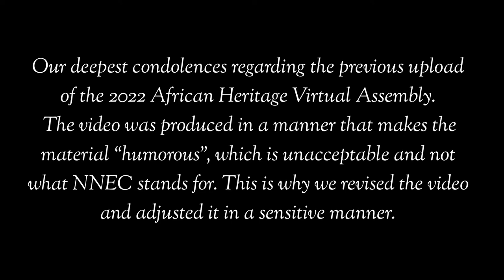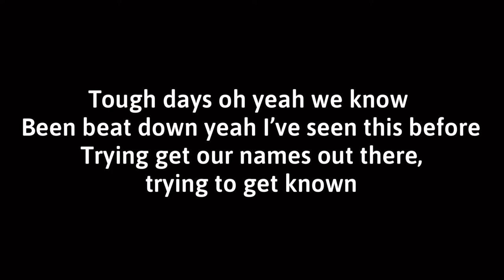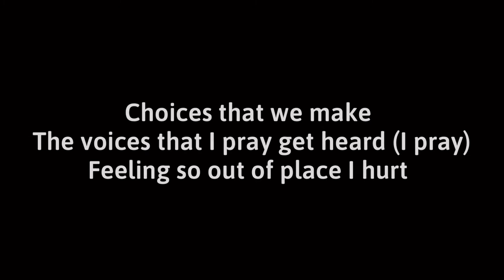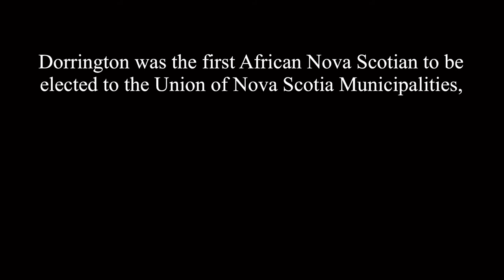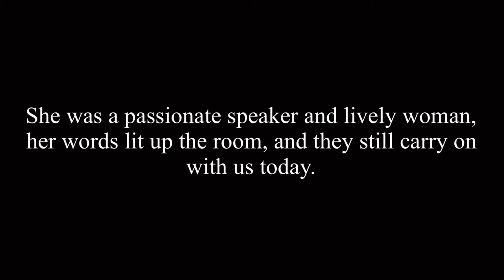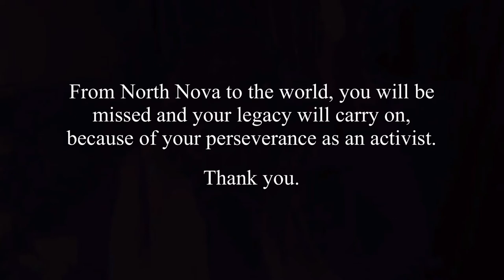2022 African Heritage Virtual Assembly - Remastered